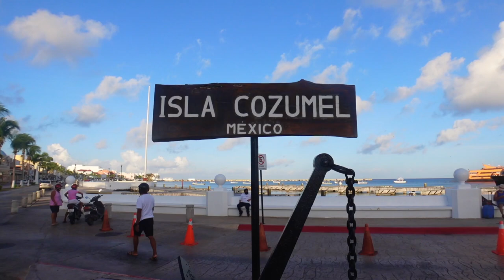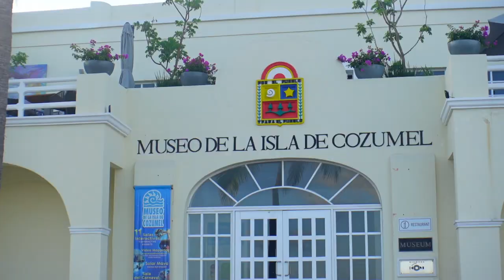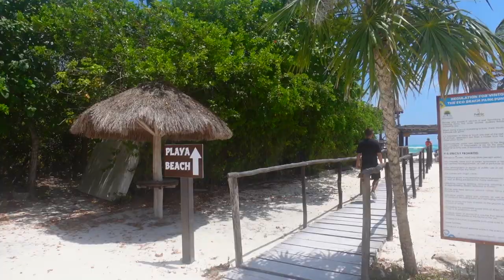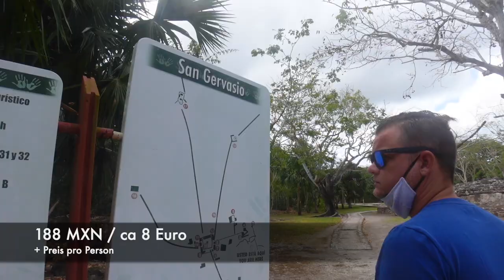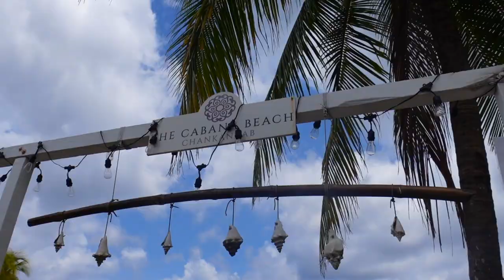MEXIKO - RIVIERA MAYA | COZUMEL (Infos zur Fähre, Kosten, Was kann man erleben?) | Vlog#16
Ab auf die Insel - wir möchten Dir die Insel Cozumel etwas näher bringen und
erzählen was wir dort alles erlebt haben UND was wir gerne vorher gewusst hätten.

➡️ Kleiner Tipp am Rande - es ist nicht notwendig eine Fähre im Voraus zu buchen, wie es oft geschrieben wird. Es reicht aus, wenn ihr ca. 3 Stunden vor Abfahrt der Fähre am Ferry Port seid.
Hier gibt es die Möglichkeit von PLAYA DEL CARMEN oder von PUNTA VENADO abzufahren.